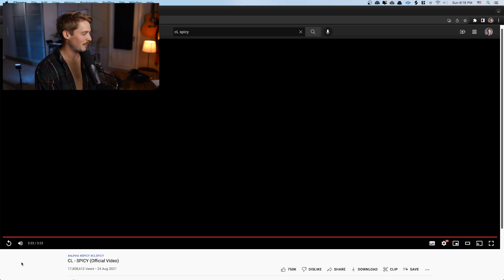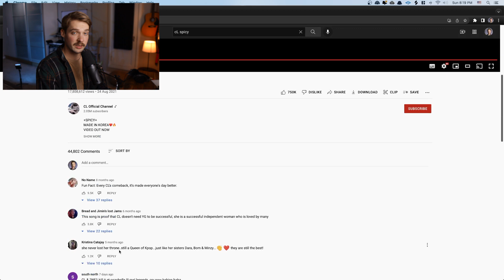Music Producer Reacts to CL "SPICY" for the First Time!!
This is my first time reaction to CL Spicy for the first time!

::Links to Gear I use::
---Camera---
Camera - Cannon M50
Lens - Sigma 3mm F1.4
Lights - Aperture 100d
Lights - Neweer Multi-Color
Lights - Soft Boxes

---Audio---
Studio Monitors - A7X
Reference Monitors - Avantone Mixcube
Audio Interface - Apollo Twin
Microphone - SM7B
Microphone - WA-87
Microphone - TLM-103
Headphones - HD600
Headphones - ath M50x

---Instruments---
Looper - RC 505
Foot Pedal - FCB 1010
Audio Interface - Scarlett 2i2
Midi Keyboard - Panorama P6
Piano - CDP s150
Guitar - Fender Strat
Bass - Mustang PJ
Acoustic - Takimine G Series